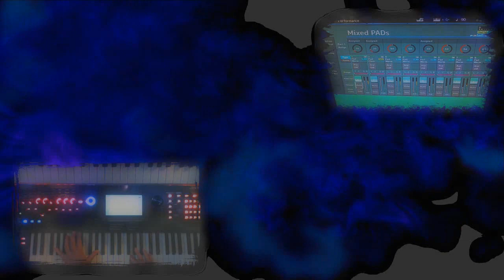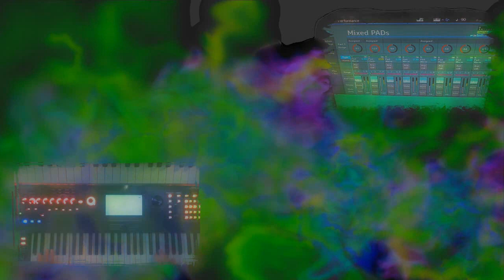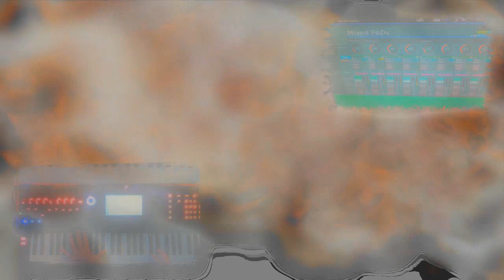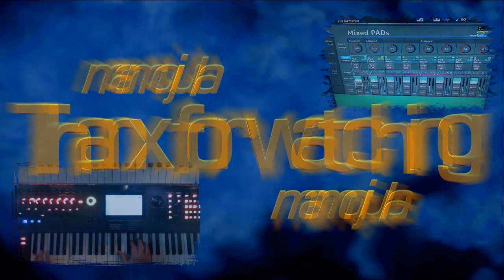Mixed Pads FM - Yamaha Montage 6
I made a performance consisting only of pads: 7 FM pads and 1 AMW2 pad...Used the superknob in combination with the FC7 pedal to change the sound.
Man, love this synth, sounds unbelievable rich!!!